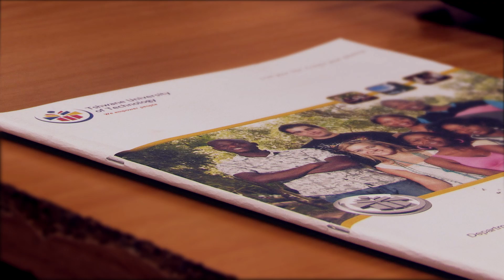Acer for Education – Student Technology Program in South Africa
The Student Technology Program initiative clearly illustrates how learning techniques are being shaped by technology producing students vastly better equipped to deal with the demands of university studies.